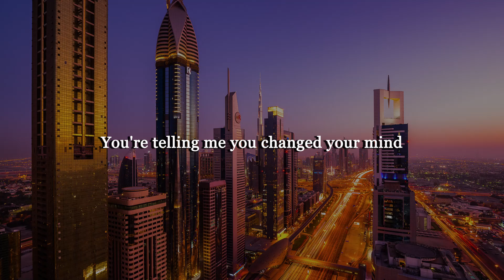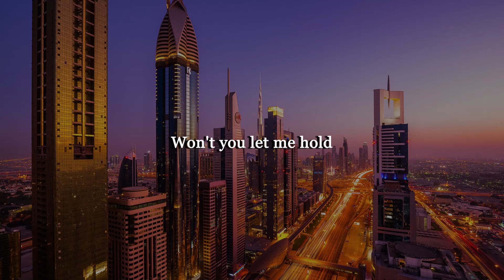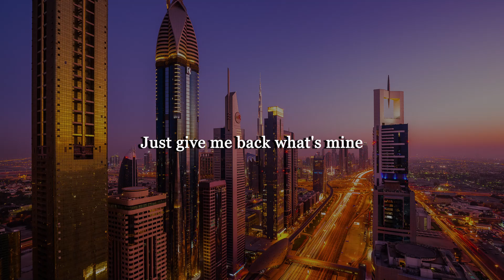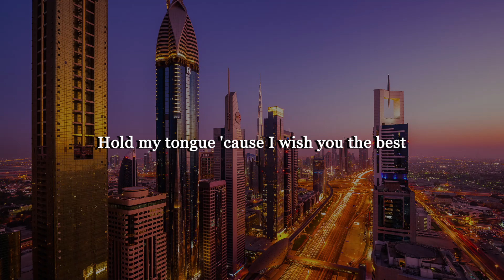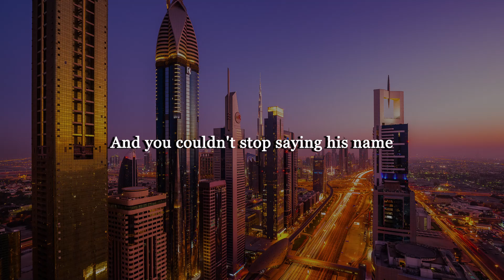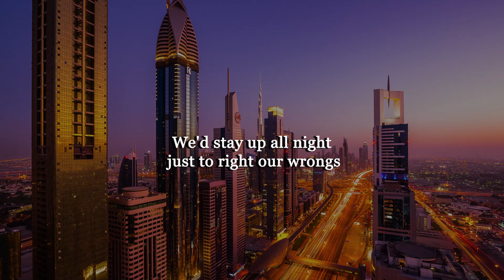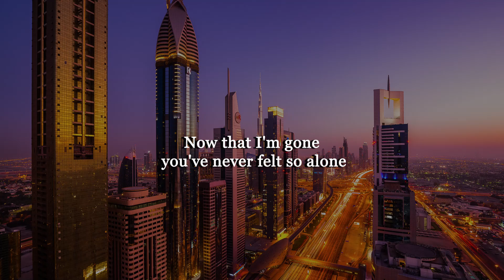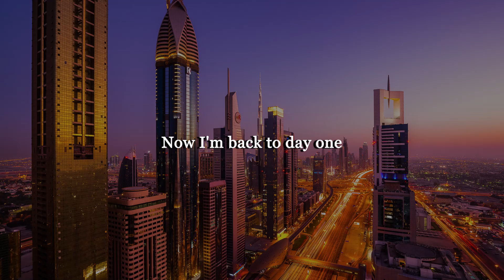Declan J Donovan - Before You Let Me Go (Letra/Lyrics) | Official Music Video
Jake Clark - give you away (Letra/Lyrics)
Jamie Fine - Confessions (Letra/Lyrics)